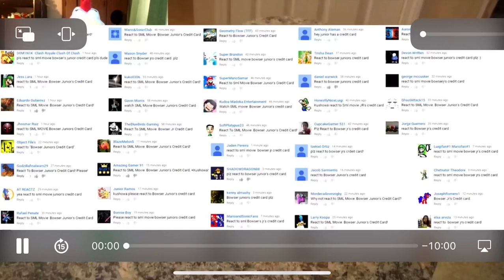Kushowa Reacts to SML Movie: Bowser Junior’s Credit Card Part 1 (REUPLOADED)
Video found on the Wayback Machine on Archive.org